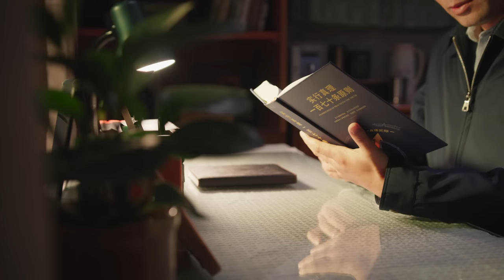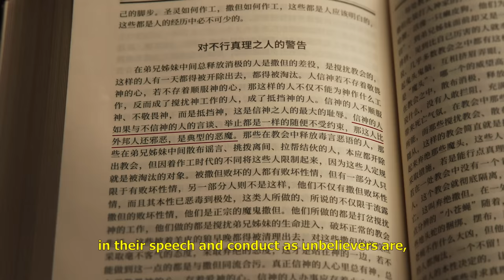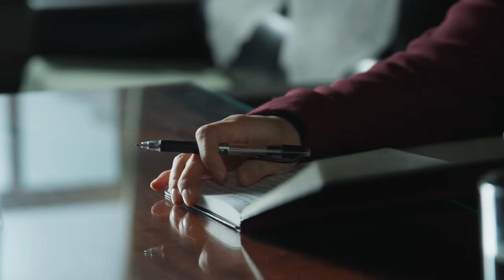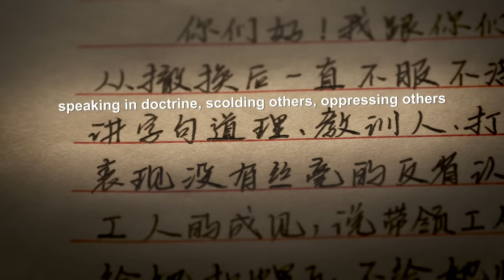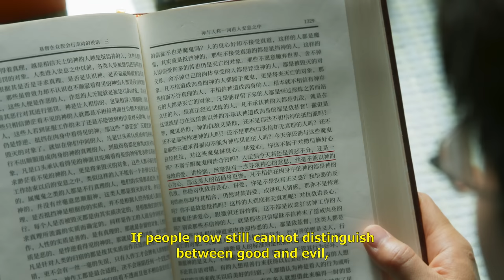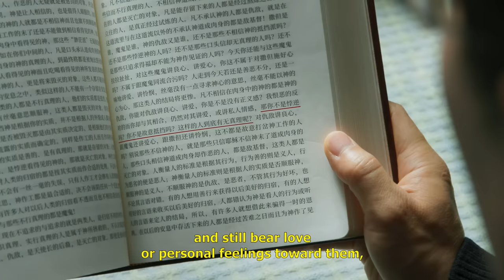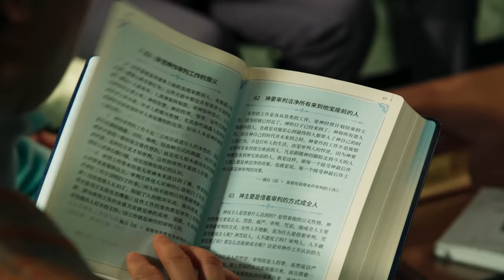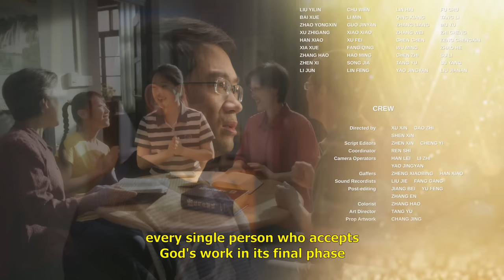Christian Movie "Inside and Outside the Home" | A Difficult Choice Between Family and the Truth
Li Mingyi's entire family believes in God, and he and his younger sister Li Lan enthusiastically expend for God. Li Mingyi performs his duties in another city for two years, but after he returns to his hometown, he learns that his sister often speaks of doctrine, and scolds others from position when she waters newcomers. Li Mingyi supports and helps Li Lan many times, hoping she will seek the truth and solve her own problems. But soon after, Li Mingyi and his co-workers find out that Li Lan has suppressed and retaliated against the brothers and sisters who give her advice, so they point out her problems to help her, but she doesn't accept at all. The brothers and sisters have discernment of Li Lan and report her problems one after another, so Li Mingyi and his co-workers dismiss her from her duties in accordance with principles. But Li Lan is dissatisfied about this, attacks and judges leaders and deacons at gatherings, says that they are suppressing her, misleads the brothers and sisters, draws people in to her side, and disturbs the brothers and sisters as they read God's word at meetings. Li Mingyi recognizes that his sister is an evildoer and should be expelled, but is afraid she will lose her chance at salvation, so he finds himself in a dilemma. Does he protect his sister based on his emotions, or does he expel her and maintain the work of the church by upholding the principles of truth? Please watch this movie.